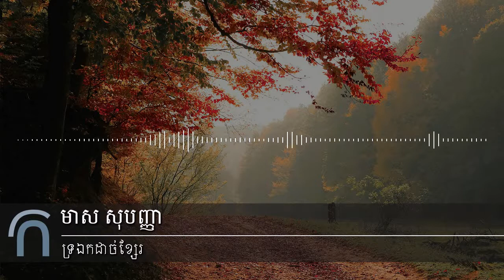មាស សុបញ្ញា - ទ្រឯកដាច់ខ្សែរ (Tror Ek Dach Ksae - Rock Vol 101)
មាស សុបញ្ញា ច្រៀងទួញកម្សត់ពីទ្រឯកខ្មែរដែលត្រូវគេបោះបង់ចោលទៅរកថ្មី ដោយទុកអោយទ្រកម្សត់ រហូតដល់ដាច់ខ្សែរ។

How can a man be more painful than he already is when his girl leaves him and his musical instrument become rusty and unusable.